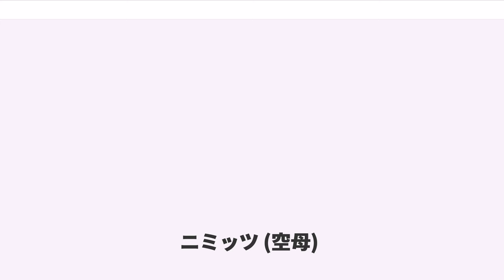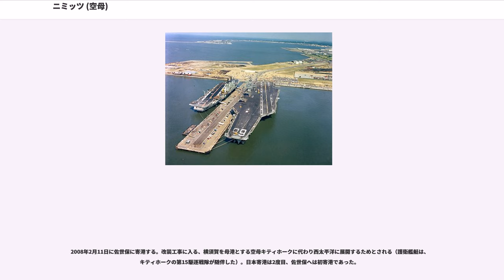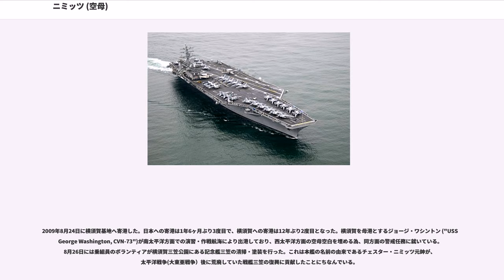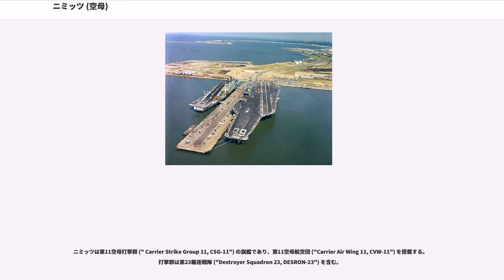ニミッツ (空母)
ニミッツ (USS Nimitz, CVN-68) は、アメリカ海軍の航空母艦。ニミッツ級航空母艦のネームシップ。艦名はチェスター・ニミッツ海軍元帥（元太平洋艦隊司令長官、元海軍作戦部長）に因んで命名された。

映画『ファイナル・カウントダウン』に出演したことで有名である。

ニミッツは1968年6月22日にバージニア州ニューポート・ニューズのニューポート・ニューズ造船所で起工する。1975年5月3日にジェラルド・R・フォード大統領によって CVAN-68 として委任され、1975年6月30日に CVN-68 へ艦種変更された。

就役後、1976年7月7日に初の地中海展開を行う。この配備はアメリカ海軍の原子力艦による初めての地中海配備であった。配備が完了すると1977年2月7日にノーフォークに帰還した。
1977年から78年にかけて行われた2度目の配備も平穏無事に終わったが、1979年9月10日に開始した3度目の配備では、翌1980年にイランのテヘランでアメリカ大使館人質事件が発生し、人質救助作戦に参加したものの、作戦はイランの砂漠のランデブーポイントでヘリコプターが墜落し、失敗に終わった。ニミッツは144日間の海上任務を終え、1980年5月26日に帰還した。

1981年には搭載機のF-14A トムキャットが地中海のシドラ湾上でリビアのSu-22戦闘機を撃墜している（シドラ湾事件）。また同年、EA-6B プラウラーが着艦事故を起こし、乗員14名が死亡、45名が負傷している。

1986年12月30日に地中海へ向けてバージニア州ノーフォークを出航。4ヶ月にわたって多くの港を訪問した後、ニミッツは地中海を離れ、赤道を越えてリオデジャネイロを訪れた。その後、ホーン岬を回って太平洋入りし、カリフォルニア州サンディエゴに停泊し航空団を下艦させた後、1987年6月30日に新たな母港のワシントン州ブレマートンに到着した。1988年のソウルオリンピック開催時には韓国近海で第7艦隊の空母ミッドウェイと共に警戒の任にあたった。

1988年10月29日には北アラビア海でアーネスト・ウィル作戦に参加している。その間の11月30日、作戦活動中に搭載した20mm砲が誤射され、メンテナンス中のA-7 コルセアに命中する。6機が炎上し、2名が負傷した。この2人は1名が11月30日に、もう1名は12月2日に死亡した。

1991年2月25日にブレマートンを出航し、湾岸戦争でレンジャー ("USS Ranger, CV-61") と交代して任務に就く。任務完了後8月24日に帰還した。1993年にはキティホーク ("USS Kitty Hawk, CV-63") と交代して任務に就きサザン・ウォッチ作戦に参加した。

1996年3月、ニミッツは1976年以来初めて台湾海峡を通過したアメリカ軍艦艇となる。台湾海峡では中国人民解放軍によるミサイル発射訓練に対応して偵察を行った。

1997年9月1日にニューポート・ニューズへ向けて世界一周の巡航に出発し、その途中9月21日にアメリカ海軍横須賀基地に入港し一般公開を行った。

ニミッツはニューポート・ニューズで2001年6月25日まで燃料棒交換および近代化改装を行った。内容的には、RAMの増設やマストのステルス角柱化等が実施されている。2001年11月13日にはカリフォルニア州サンディエゴに母港を変更している。翌2002年1月にノース・アイランドの海軍航空基地で4ヶ月におよぶ整調後の信頼性試験を行う。

2003年4月中旬にニミッツはエイブラハム・リンカーン ("USS Abraham Lincoln, CVN-72") と交代してペルシャ湾入りし、イラクの自由作戦に参加した。その後11月5日にサンディエゴへ帰港し、定期メンテナンスと修理に入る。2005年5月にペルシャ湾に配備され、11月8日には帰港している。

2007年3月16日、テッド・N・ブランチ艦長に代わってマイケル・マナジール大佐が艦長に着任した。

ニミッツは2007年4月2日午前9:50に、アラビア海での6ヶ月の配備に向けてサンディエゴのノース・アイランドを出航した。7月2日にインドとアメリカ合衆国の相互防衛協力に基づきインドのチェンナイに到着した。乗組員はチェンナイで親善行事に参加し、その後7月5日にピンクニー ("USS Pinckney, DDG-91") と共にチェンナイを出航、ペルシャ湾に向かった。ニ...